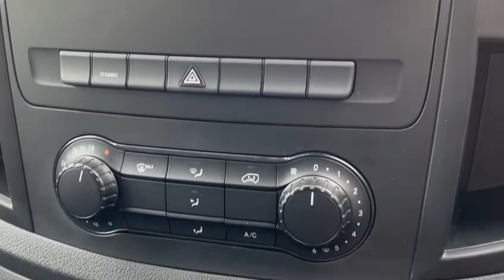MERCEDES-BENZ VITO 66kWh PROGRESSIVE L2 114 BHP AUTOMATIC FULL LEATHER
FULLY ELECTRIC! EURO 6 ULEZ COMPLIANT. This Mercedes Benz E-Vito Progressive L2 66kWh Full Electric Panel Van Comes With Only One Company Owner From New and Comes With LOW MILEAGE. Will Be Serviced Prior To Sale. This Vehicle is Finished in Brilliant Silver Metallic with Full Black Leather Seats, Heated Drivers Seat, Reversing Camera, AIR CONDITIONING, DAB Radio, Bluetooth, Phone Prep, Hill Hold Function, Nearside Sliding Door, Rear Barn Doors, Rear Bulkhead, Steel Wheels, Multifunction Steering Wheel, Electric Wing Mirrors, Headlamp Assist, Eco Display, Cruise Control with Speed Limiter, Comfort Drivers Seat, Remote Central Locking, Alarm, pre delivery check, buy now pay the vat later, additional fees may apply, please note, not all cars are kept on site please call to make appointment and to avoid disappointment. pre delivery check, balance of manufacturers warranty until 11/10/2025. Hpi //Checked, Part Exchanges Welcome. Low Rate Finance/PCP Finance Options Available, Over 100 Cars and Up To 50 pictures Available Visit Our call now Tel: BUY WITH CONFIDENCE BECK EVANS A FAMILY RUN BUSINESS ESTABLISHED 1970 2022 CAR DEALERS AWARDS WINNERS, BUY WITH CONFIDENCE BECK EVANS A FAMILY RUN BUSINESS EST 1970